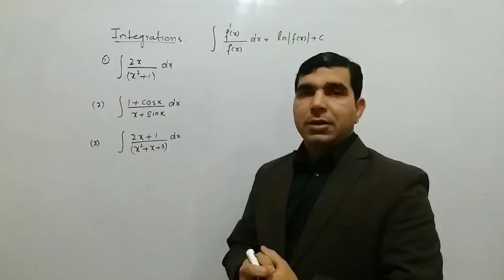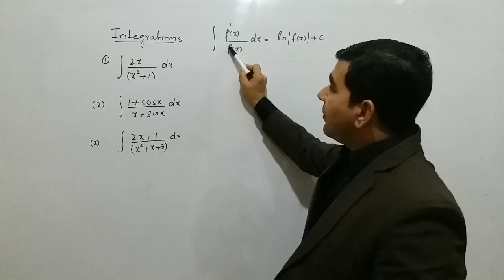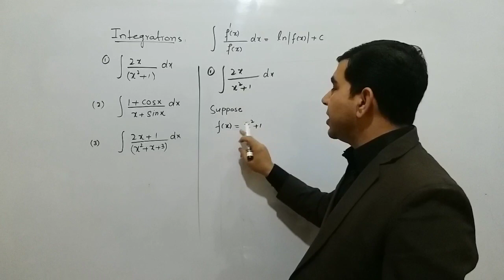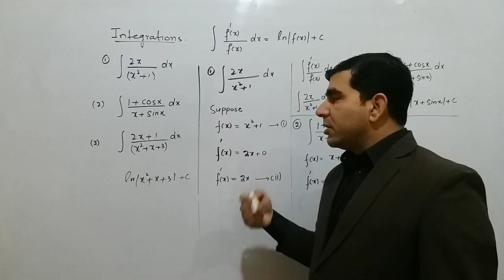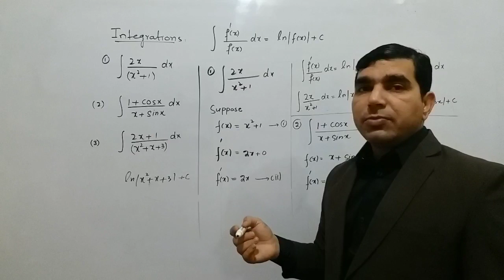calculus integration by rules